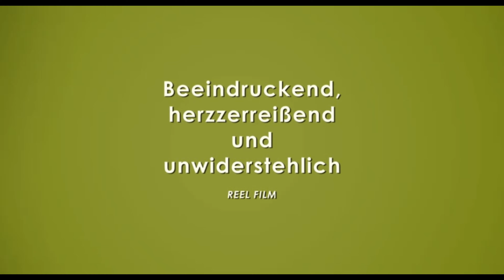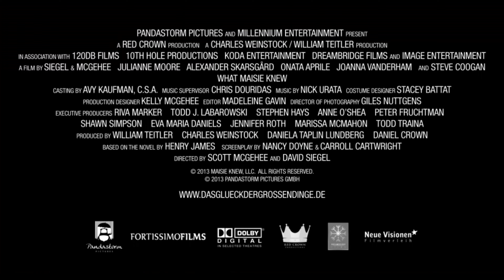DAS GLÜCK DER GROßEN DINGE Trailer German Deutsch (2012)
Originaltitel  What Maisie knew
Genre  Comedy-Drama
Regie  Scott McGehee, David Siegel
Drehbuch  Nancy Doyne, Carroll Cartwright nach einem Roman von Henry James
Produktion  William Teitler, Charles Weinstock, Daniela Taplin Lundberg, Daniel Crown
Schauspieler  Julianne Moore (The Kids Are All Right, Magnolia), Alexander Skarsgård (Melancholia, Battleship), Onata Aprile, Joanna Vanderham, Steve Coogan
Land  USA
Jahr  2012

Inhalt
Von den Machern des Publikumslieblings THE KIDS ARE ALL RIGHT kommt eine bewegende Familiengeschichte. Intensiv und humorvoll erzählen die Regisseure Scott McGehee und David Siegel von ungewöhnlichen Familienkonstellationen und der Suche danach, was im Leben wichtig ist. DAS GLÜCK DER GROSSEN DINGE ist eine moderne Verfilmung des Romanklassikers „Maisie“ von Henry James.

Die New Yorker Rocksängerin Susanna (Julianne Moore) und der Kunsthändler Beale (Steve Coogan) lassen sich scheiden. Während Beale eine Beziehung mit ihrem Kindermädchen Margo (Joanna Vanderham) beginnt, heiratet Susanna den jüngeren Barkeeper Lincoln (Alexander Skarsgård). Ihre gemeinsame Tochter Maisie hat von nun an vier Eltern und entdeckt, dass ihre neuen Erzieher viel mehr Zeit für sie haben. Besonders von Lincoln ist die Kleine begeistert, was Susanna jedoch ganz und gar nicht passt…